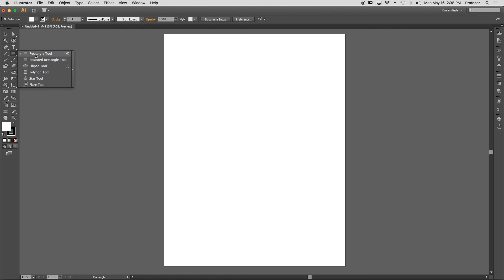Triángulo Equilátero en Illustrator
Cómo hacer un triángulo equilátero en Illustrator. Para que el triángulo quede derecho debemos presionar la tecla Shift (mayúsculas). Esto funciona en Adobe Illustrator 2023 y versiones anteriores.

00:00 Introducción
00:15 Herramienta de Polígono
00:25 Definir cantidad de lados de la figura